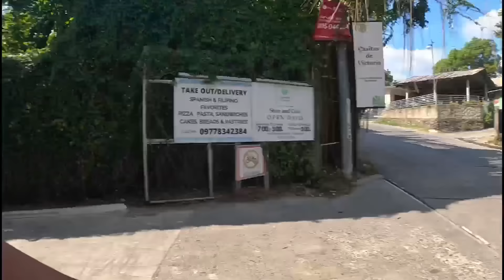Salo'salo with Team Probi at Mga Aswang | Katuba Official